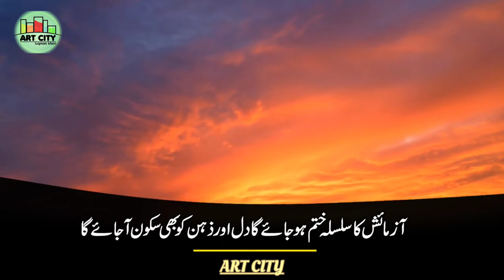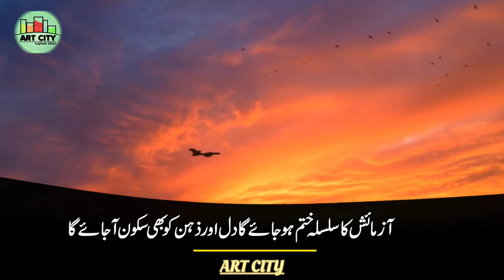Best Couple in Universe | Best Islamic Quotes for Couples | Art City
Best Couple in Universe I Best Islamic Quotes for Couples | Art City